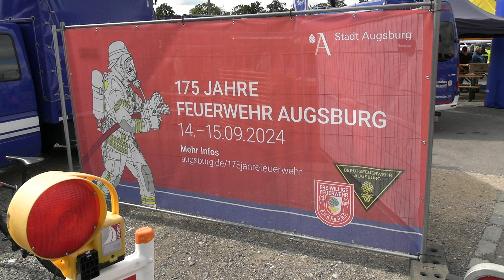Siebenbürger Blaskapelle Augsburg - - 175 Jahre Feuerwehr Augsburg-Jubiläumsfeier - Sept. 2024